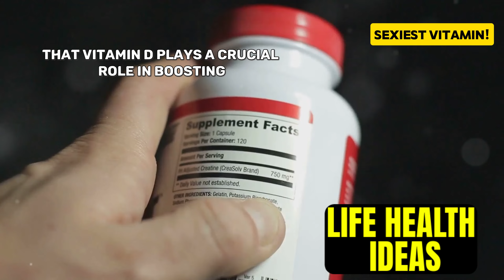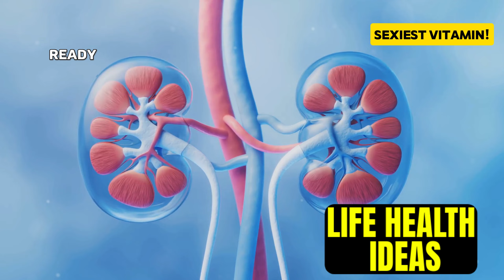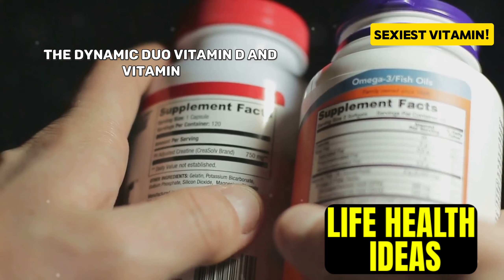Boost Your Testosterone & Energy: The Sexiest Vitamin!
The Sexiest Vitamin: Boost Your Testosterone & Energy!

Discover the powerful benefits of Vitamin D in our latest video! Learn how Vitamin D boosts testosterone levels, enhances sexual desire, and increases energy. We'll explore Vitamin D production through sunlight exposure and dietary sources, its journey in the body, and factors contributing to deficiency. Understand the crucial impact of Vitamin D on hormones, immune system support, and overall health. Get tips on optimizing your Vitamin D levels through sensible sun exposure and choosing the right supplements. Don’t miss out on this comprehensive guide to maximizing your well-being with Vitamin D!

OUTLINE:
00:00:00 The Sexiest Vitamin You’ve Never Heard Of
00:01:07 The Sunshine Nutrient
00:02:10 Why Vitamin D is Called the “Sexiest Vitamin”
00:03:00 Vitamin D for Men
00:03:54 A Powerful Ally for Sexual Health
00:04:48 An Immune System Superhero
00:05:50 The Widespread Problem of Vitamin D Deficiency
00:07:16 Your Best Source of Vitamin D
00:08:17 Bridging the Gap
00:09:12 Vitamin D and Vitamin K2
00:09:54 Get Your Vitamin D Levels Checked